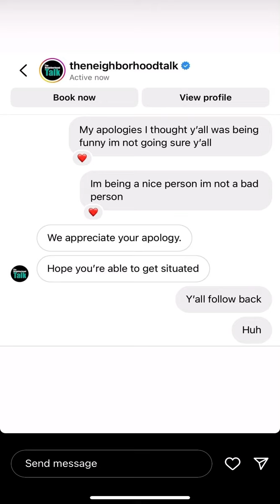shamar goes in on the “bloggers” and says he’s going to SUE, he later issues an apology!🤦🏽‍♀️